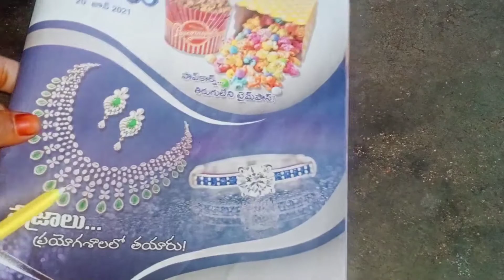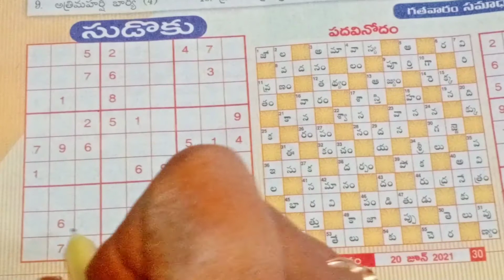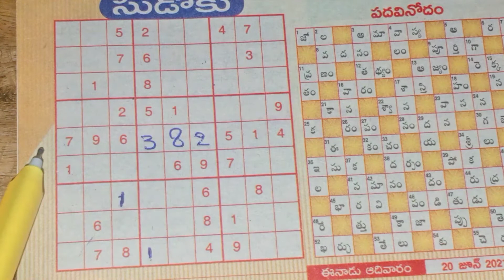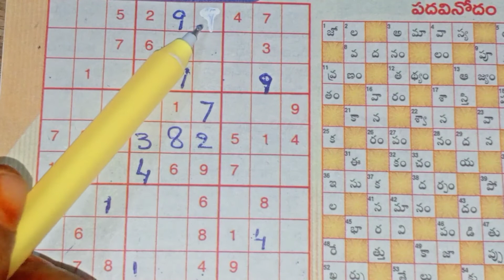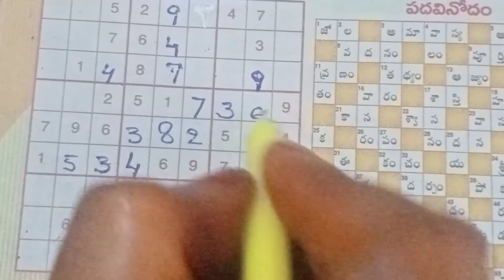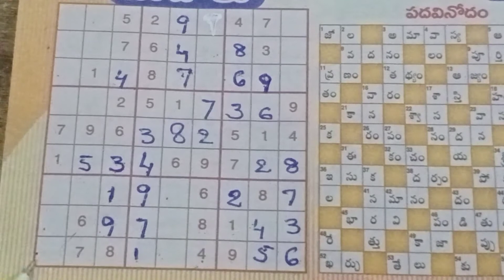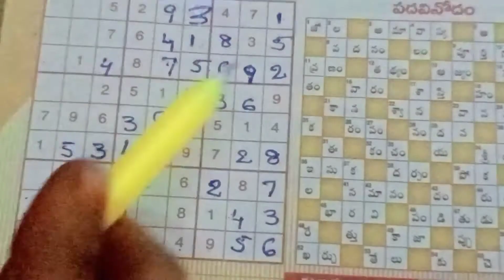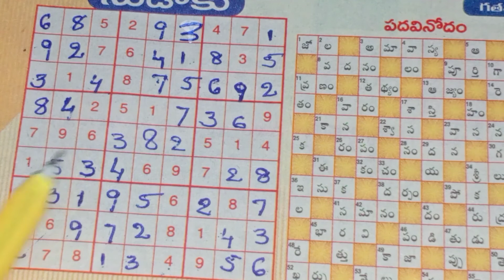ఆదివారం ఈనాడు book లో sudoku puzzle ని ఈజీగా కంప్లీట్ చేయొచ్చు. ఎలానో ఈ వీడియో చూడండి.